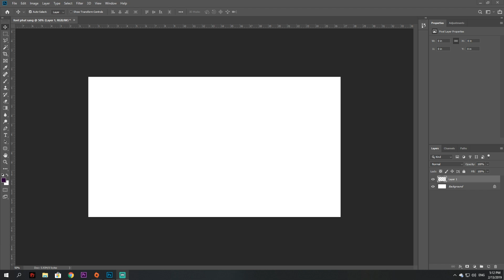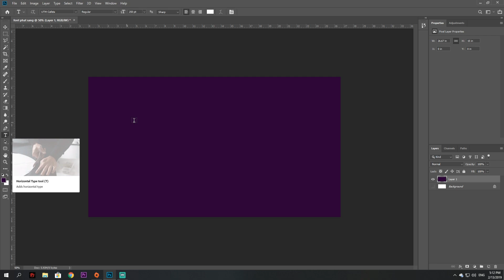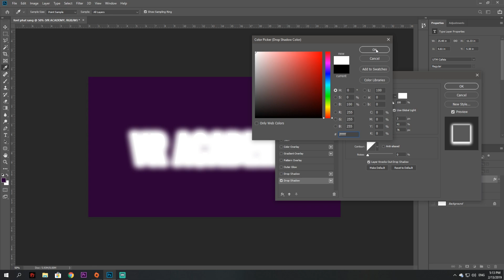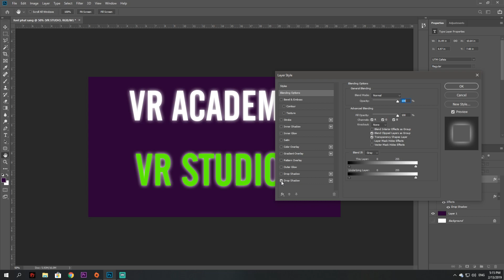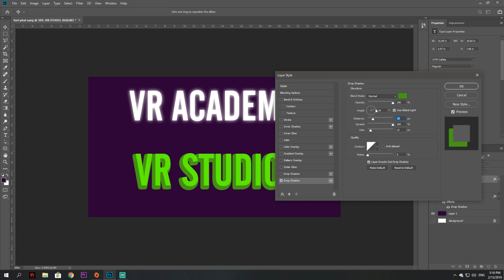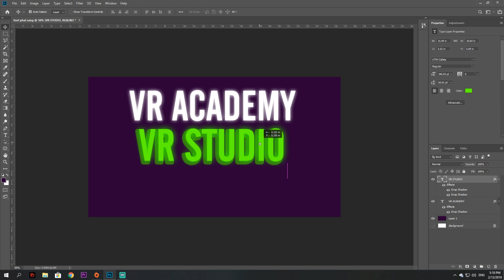HƯỚNG DẪN LÀM CHỮ PHÁT SÁNG TRÊN PHOTOSHOP | VR ACADEMY